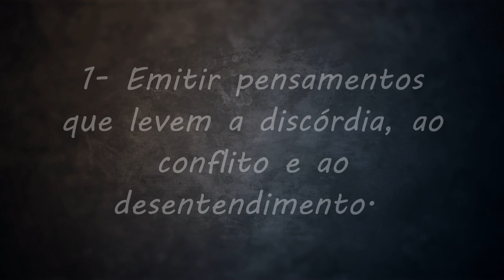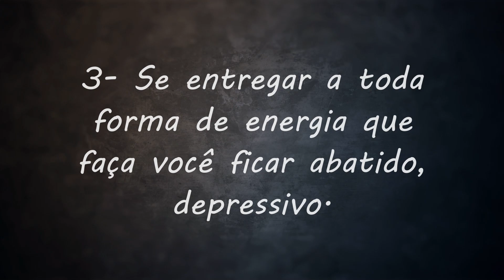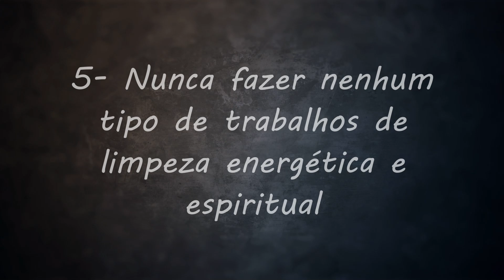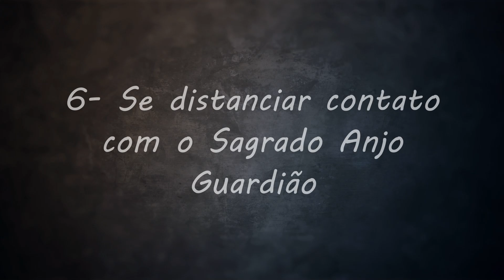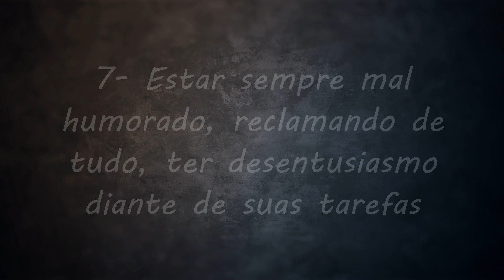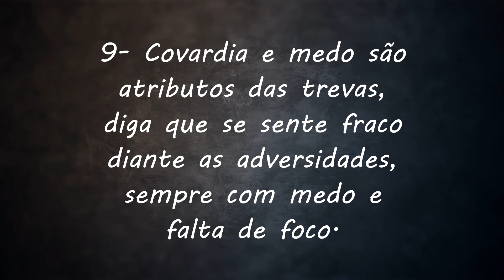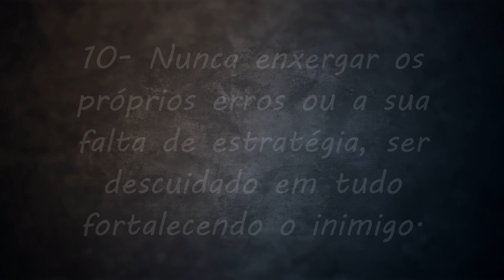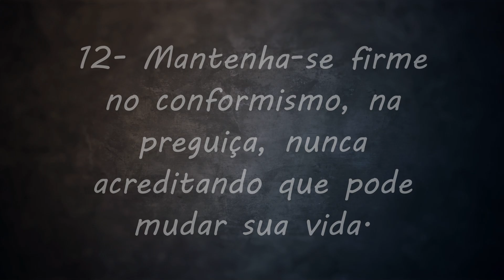12 Coisas que fortalecem a Ação de Espíritos Trevosos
12 Coisas que fortalecem a Ação de Espíritos Trevosos
Neste vídeo fizemos o efeito contrário, partimos do pressuposto que alguém que está influenciado por espíritos trevosos, como age, como pensa, como se relaciona com as pessoas, como é o seu emocional, nível energético, desequilíbrios, enfim tudo que você precisa saber se de repente se identifica com qualquer uma dessas 12 situações.